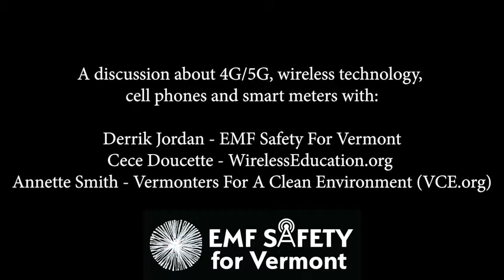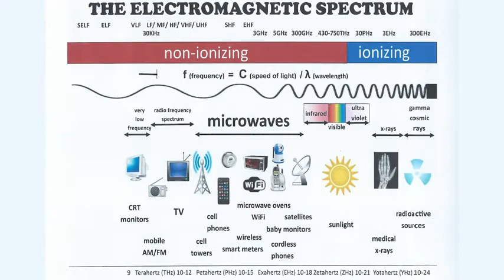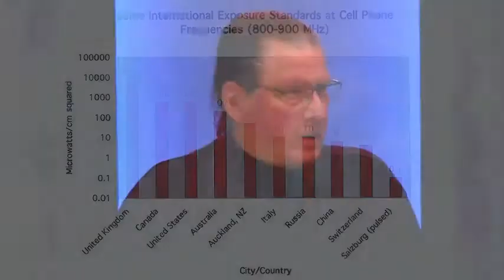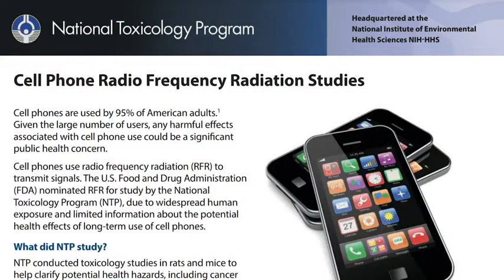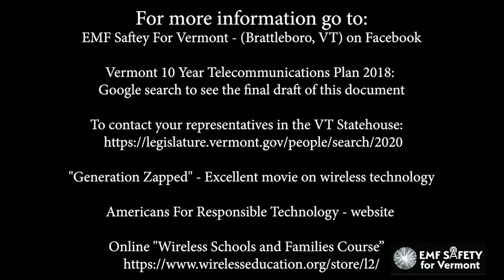5G & Your Health - What You NEED To Know - 5G Roll Out Without Proper Testing - Become Informed!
This could be some of the most important information you hear all year. 5G is being rolled out across the globe without proper testing. Become Informed!!

Check out this article for more info from various reliable sources...

Thank you for your interest in The Body House...